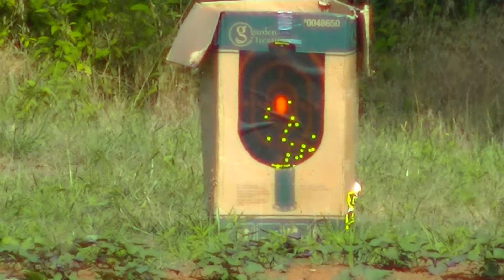Suppressed .22L @ 130yds using Remington Subsonic ammo Osprey 3x9 BDC scope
Shooting suppressed Remington Nylon 66 .22L @ 75yds and 130yds with subsonic ammon Osprey 3x9 BDC scope.  Extreme high hold point